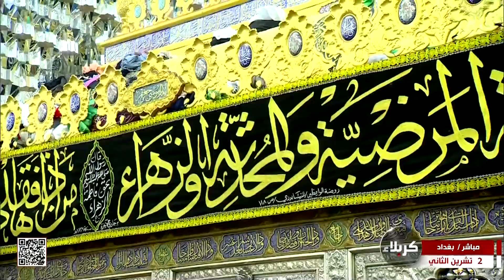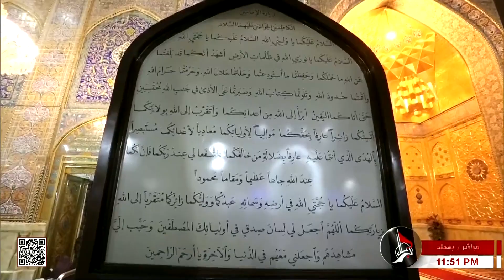باب المراد - من العتبة الكاظمية المقدسة - بغداد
6 ربيع الآخر 1444 هـ